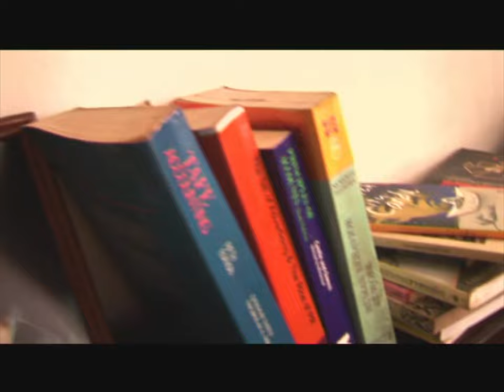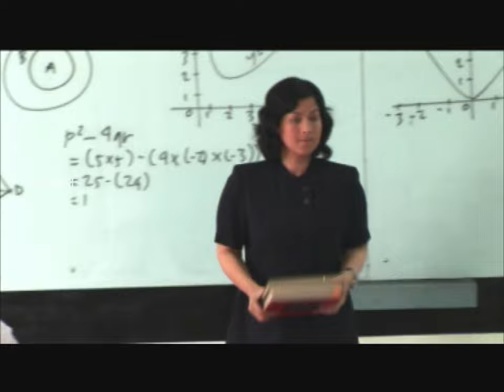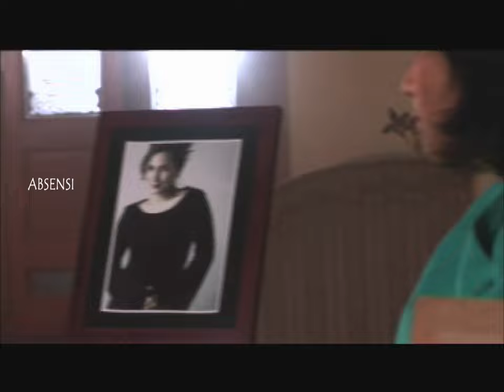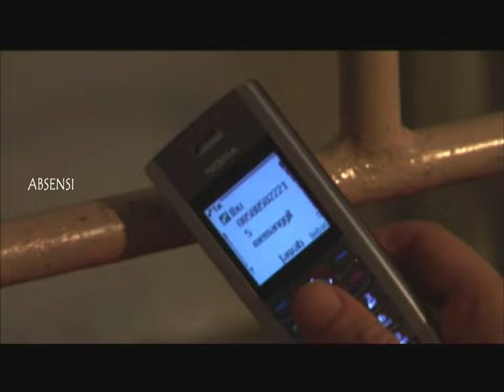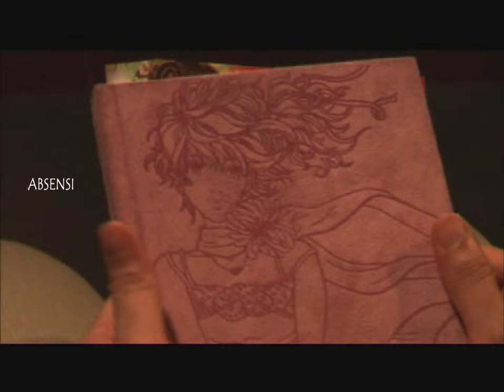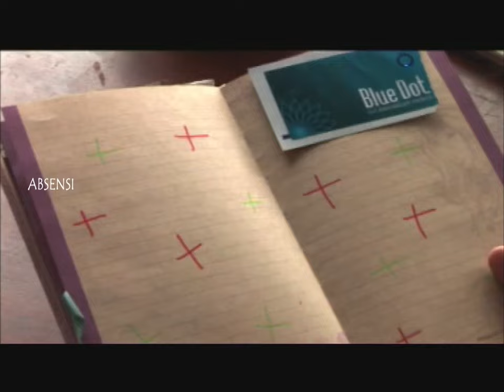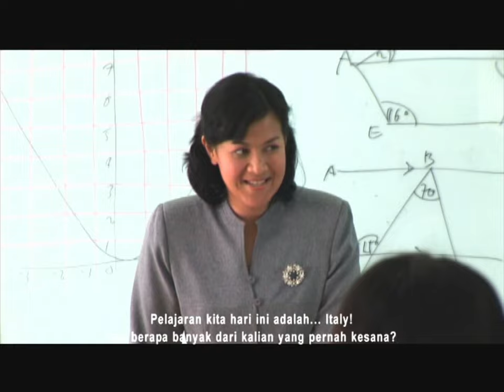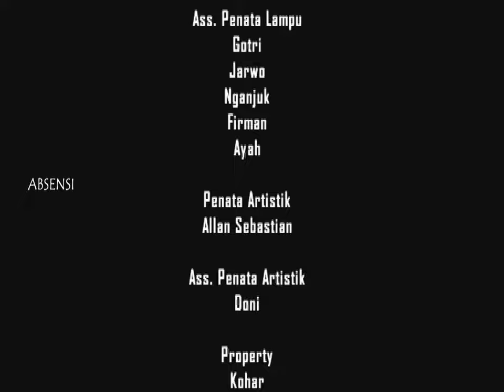FTV "ABSENSI" - Stdr. Hanung Bramantyo, Sken. Titien Wattimena, Prodoser HadiArtomo, Prod. IKJ.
FTV ini didedikasikan untuk Para Guru, Para Siswa, Para Orangtua.
Selamat menonton dan menyimak.